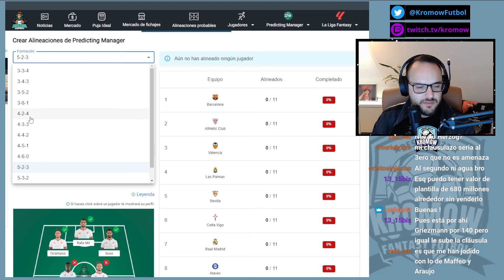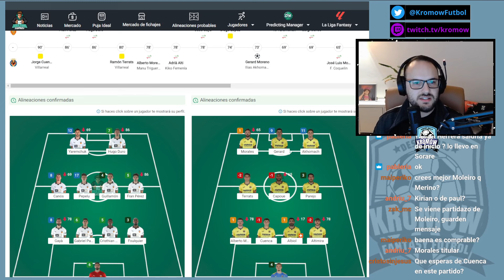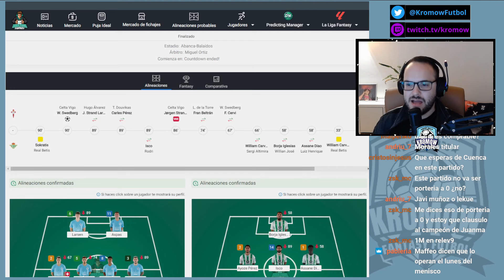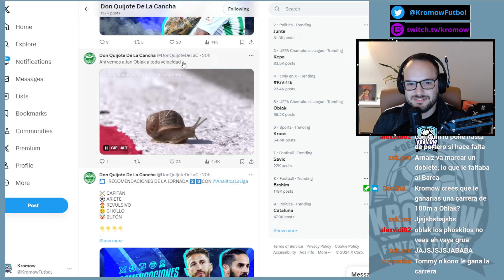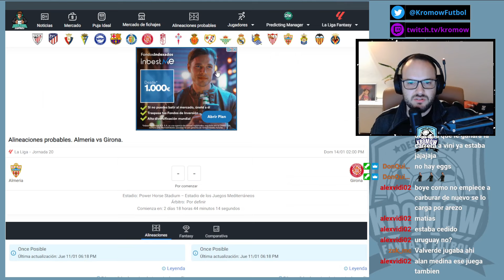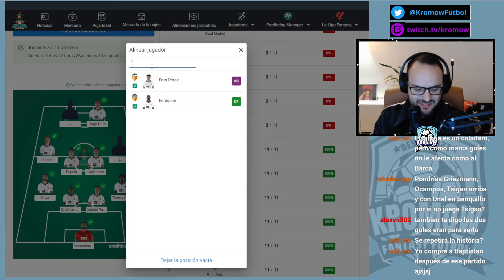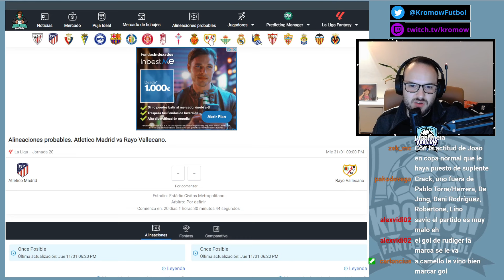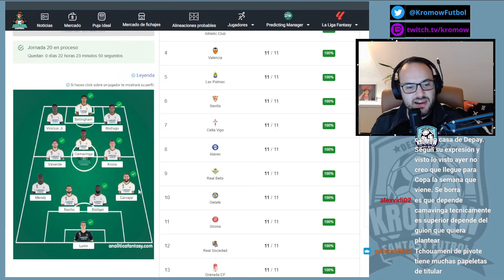MIS ALINEACIONES JORNADA 20 ANÁLISIS FANTASY FÚTBOL 23/24 - MI PREDICTING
Analizamos las alineaciones de la jornada 20 en directo con los jugadores disponibles, titulares, sancionados, lesionados, con mejores sensaciones, etc de cada equipo, el cara a cara analizando el match, con los lanzadores del balón parado, el resultado que espero, claves, etc. Repasamos uno a uno los partidos de la Jornada 20. Todo lo que necesitas para tus equipos